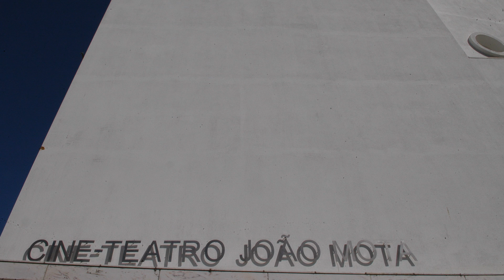Cineteatro Municipal João Mota - Programação Janeiro 2012